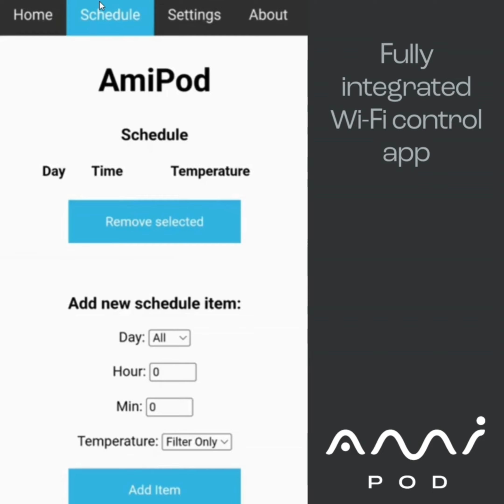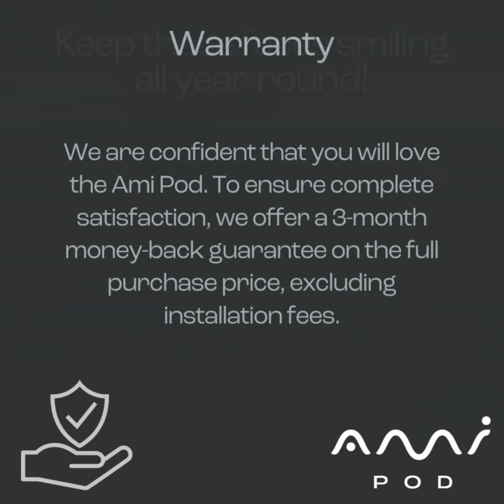09132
South Africa's premium Hot tub | Splash pool, all year enjoyment!